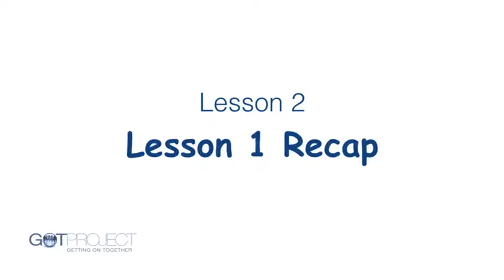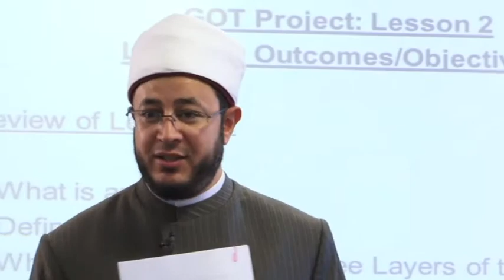Lesson 2 : lesson 1 recap